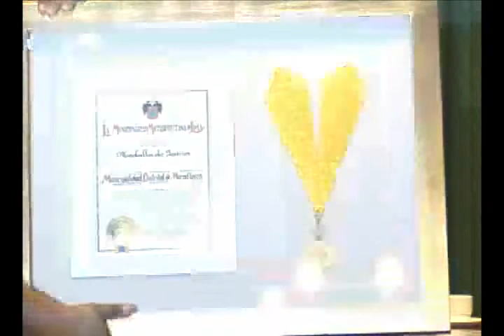sesion concejo 31 enero